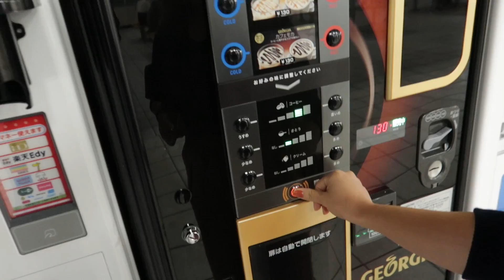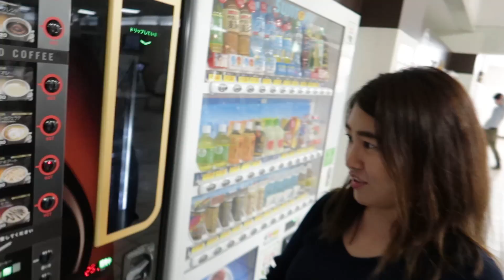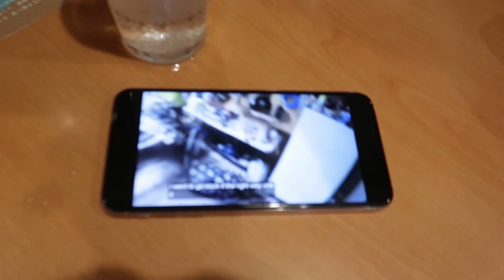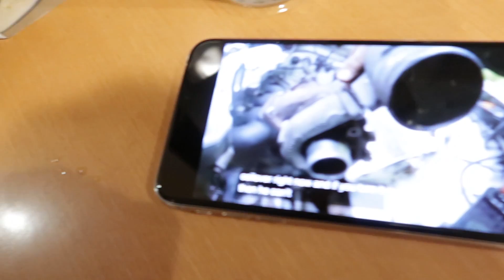NEW SUPRA IN THE WILD!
I take the S15 out to Shibaura PA to check out some cool JDM cars in Japan!

You can ship things to me here:
Sam Lucas